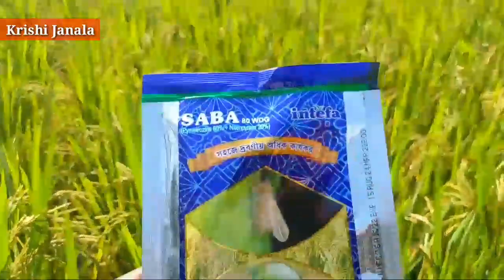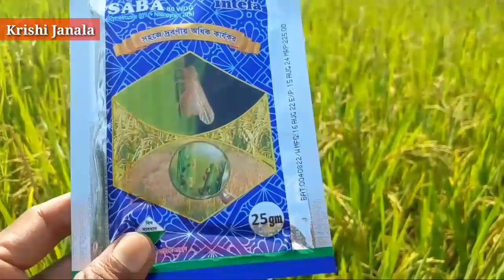ধান বের হওয়ার পর- নিজের ধানে কি কীটনাশক দিলাম? | I Give Pesticides to My Rice?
ধান বের হওয়ার পর- আমার ধানে কি কীটনাশক ও ছএাকনাশক দিলাম? | I give Pesticides to My Rice?
★আমার ধানের জাত- গুটি স্বর্ণা ধানের জমিতে যে কীটনাশক ও ছএাকনাশক প্রয়োগ করা হয়েছে তা আশপাশের বিভিন্ন ধানের জমিতে রোগ আক্রমণ করার কারনে আমার জমিতে প্রতিরোধ হিসাবে আগাম স্প্রে করা হয়েছে। তাছাড়া আমার ধানের জমিতে সময় অনুযায়ী কীটনাশক ছএাকনাশক ও ভিটামিন প্রয়োগ করার ফলে ধান অনেক পুষ্ট ও শিষ লম্বা হয়েছে। আশকরি ধানের উচ্চ ফলন পাবো। ধন্যবাদ।

Notice for Copyright
If any person or organization copies the video of my channel, I will claim the copyright and accept it legally according to the constitution of Bangladesh.